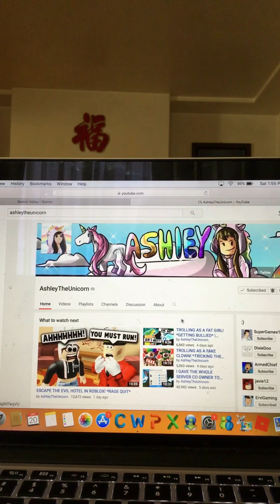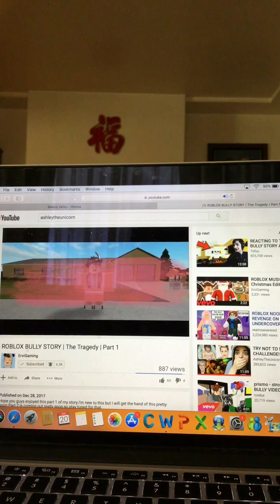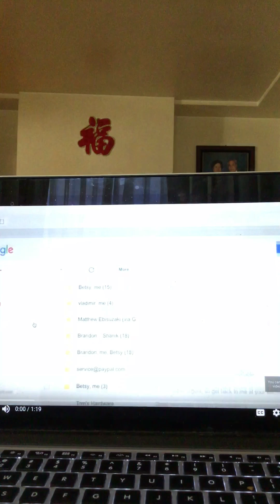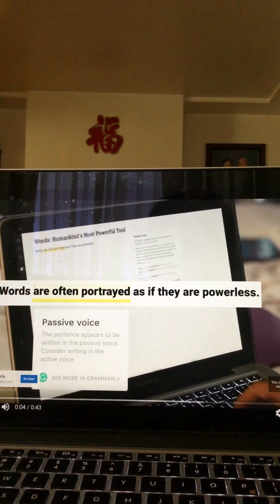Reacting to videos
Guess what I’m going to watch